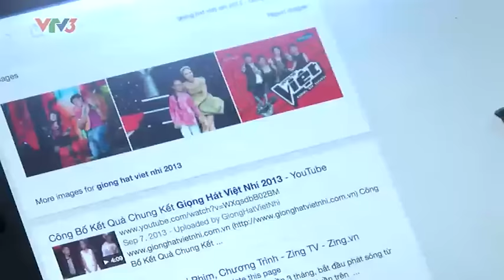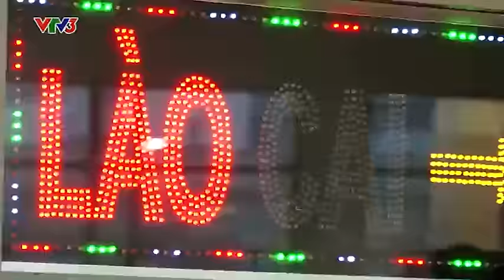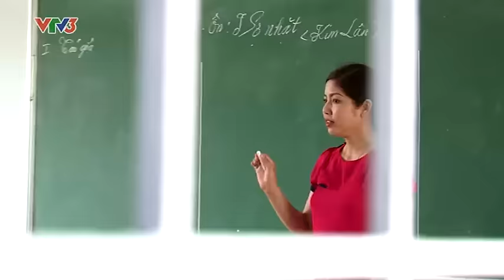Giọng hát Việt nhí - Phần 1 - 26/07/2014